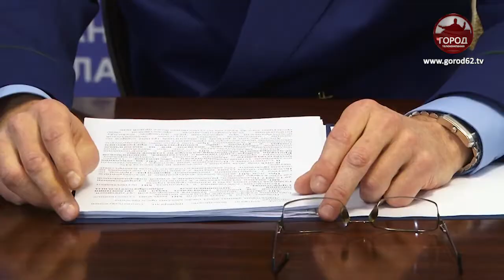Чем будут кормить детей в школах?